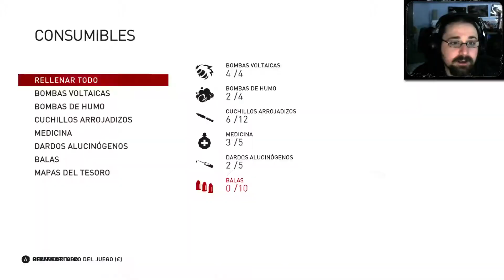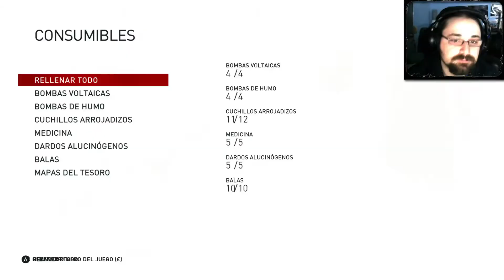Assassin's Creed Syndicate PC Gameplay 31 - Cajas de música y asesinatos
Nos paseamos por la Londres de la revolución industrial de la mano de Jacob y Evie Frye, dos hermanos de la orden de los Asesinos con los que trataremos de liberar la ciudad de la influencia y control de los Templarios y con quienes conoceremos a personajes tan carismáticos como Darwin, Graham Bell o Dickens.
¿Nos acompañáis?